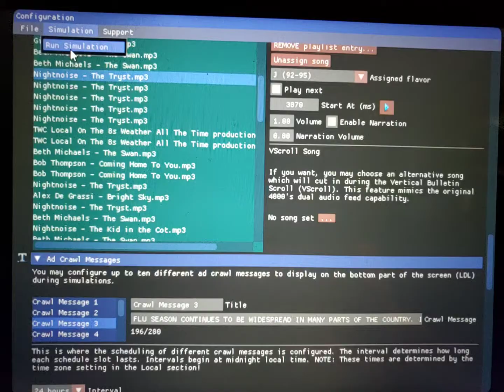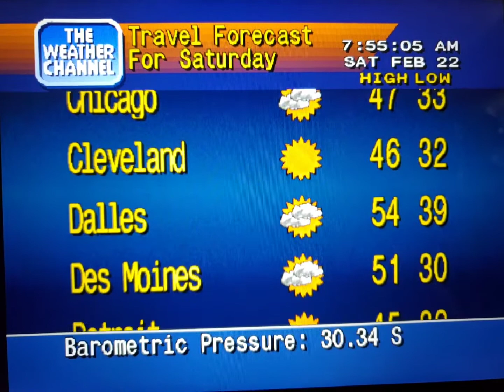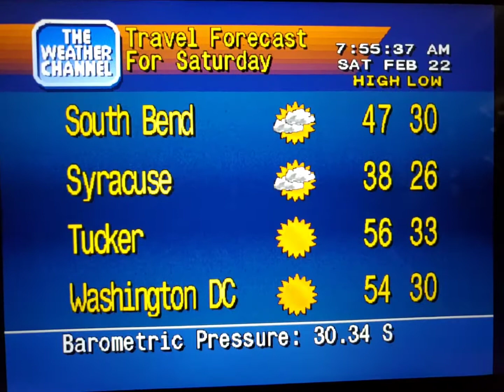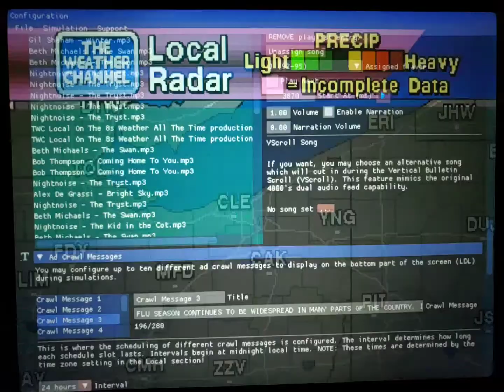WeatherStar 4000 Simulator Feb. 22, 2020(6)